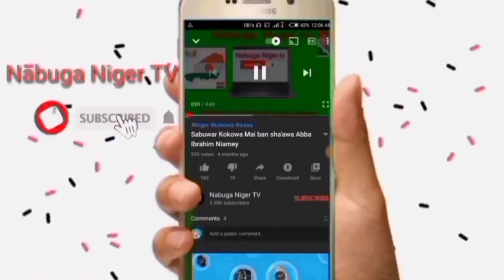video Aure Dan kokowar maradi Aibo Hassan Allah bada zaman lafiya Aibo Hassan Da amaryar sa